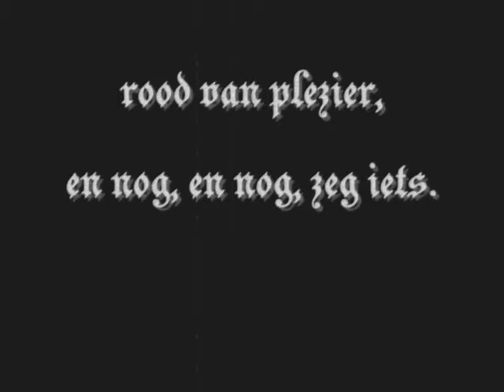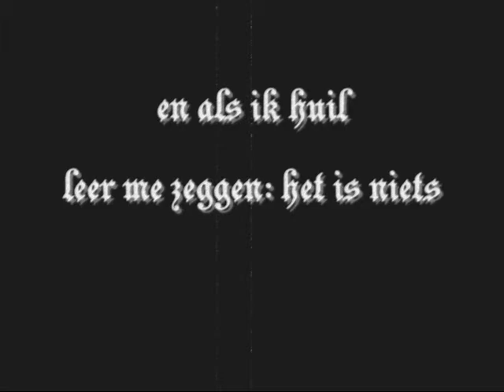o, ik weet het niet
Vrije bewerking van een gedicht van Herman de Coninck